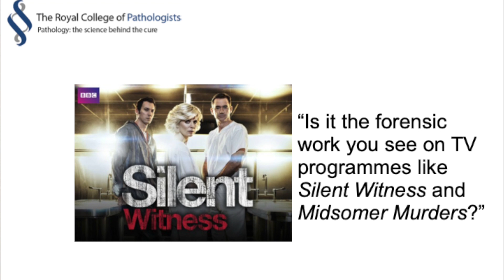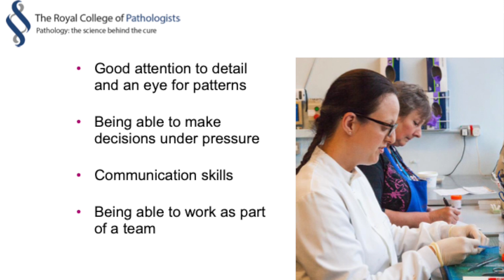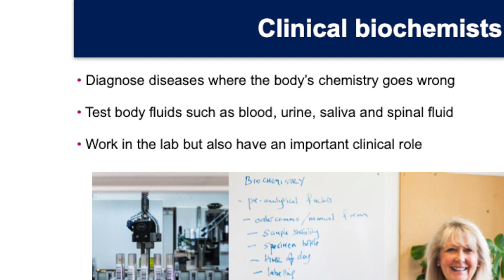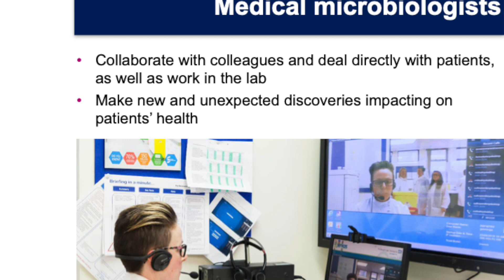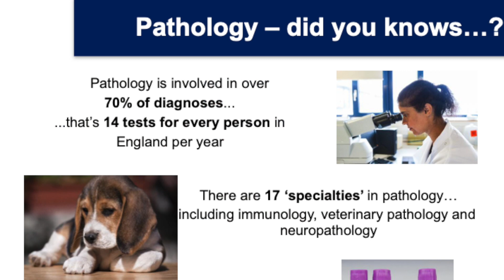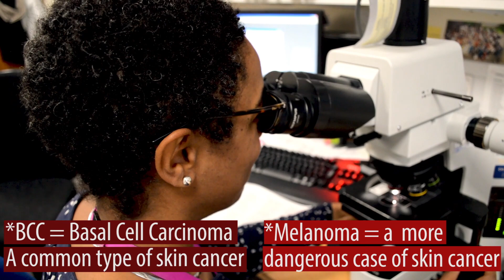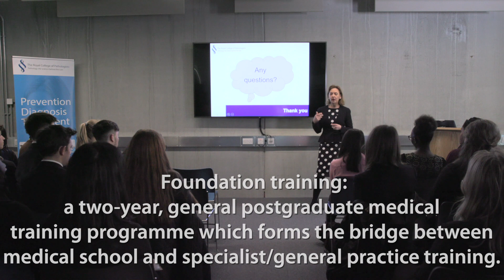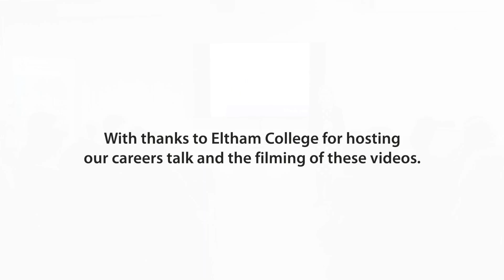Royal College of Pathologists careers talk by Dr Rachael Liebmann FRCPath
Histopathologist Dr Rachael Liebmann talks to 16 - 18 year-olds about the diverse and fascinating careers on offer in pathology. Filmed at Eltham College in March 2019, the video includes the Q&A with the students, who are from a number of different schools in the Eltham area. to support and facilitate pathology careers talks in schools.